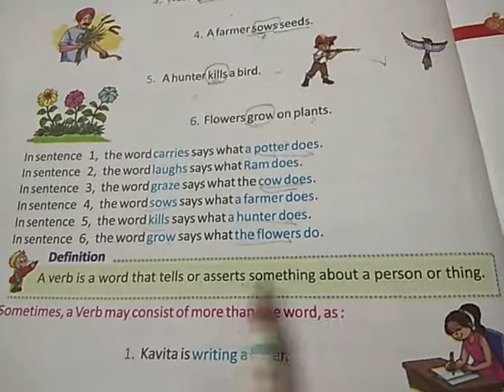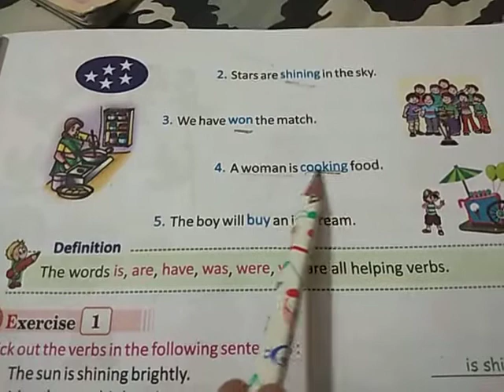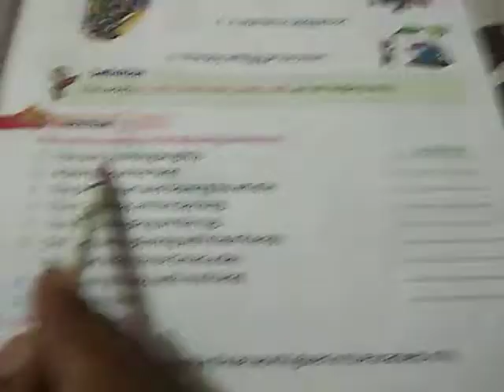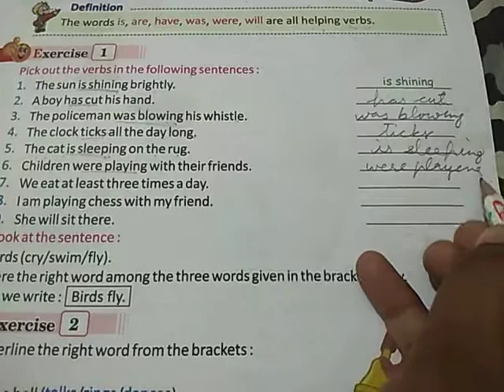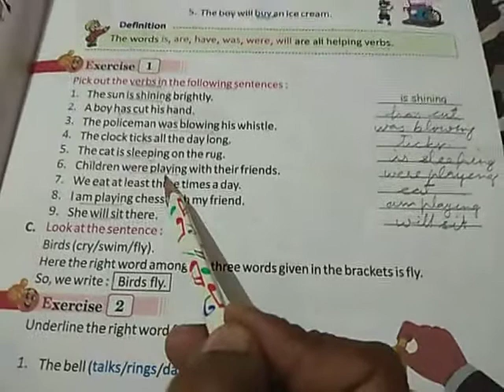Class -3rd Sub.-Eng. Gra. Cha.- 4 Action Words Exercise -1) By- Jyotivijay